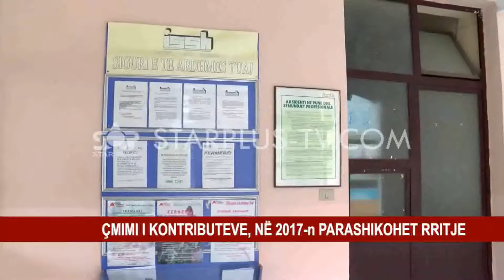ÇMIMI I KONTRIBUTEVE, NË 2017-n PARASHIKOHET RRITJE